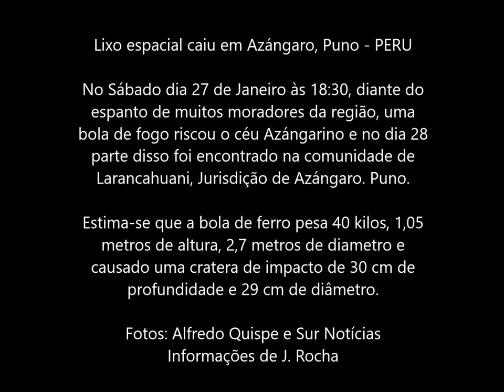Reentrada de lixo espacial no Acre, Rondônia e Peru parte 2 - imagens do fragmentos encontrados